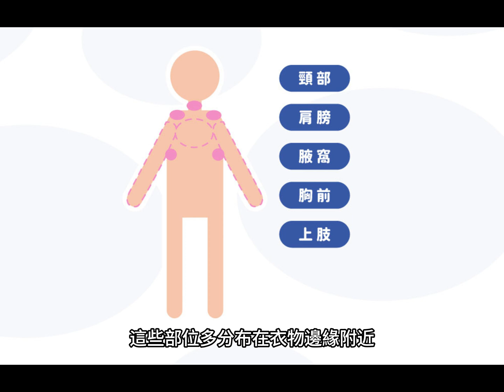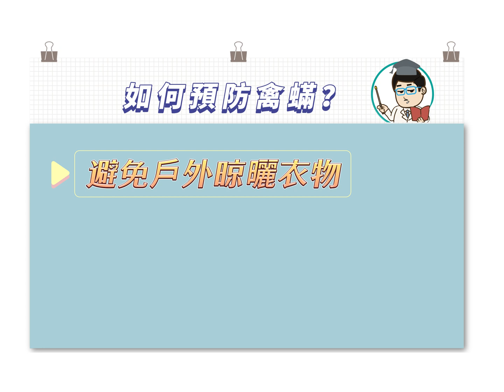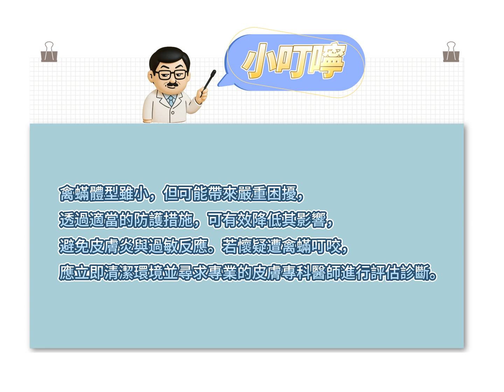「癢爆！」不是跳蚤，而是被禽蟎叮咬，禽蟎長什麼樣?如何預防進入家中?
你是否曾在家中或工作場所被不明小蟲叮咬，導致紅疹與劇烈搔癢？小心！這可能不是蚊子或跳蚤，而是禽蟎！
Have you ever been bitten by an unknown small insect at home or in the workplace, resulting in red rashes and intense itching? Be careful !   It might not be mosquitoes or fleas — it could be bird mites!

00:00 開頭
00:10 禽蟎是什麼？
00:40 禽蟎叮咬的症狀
01:18 禽蟎外觀
01:40 禽蟎如何進入家中？
02:17 如何預防禽蟎？